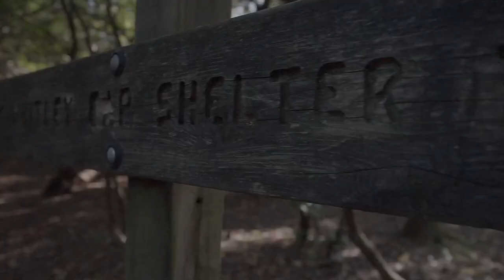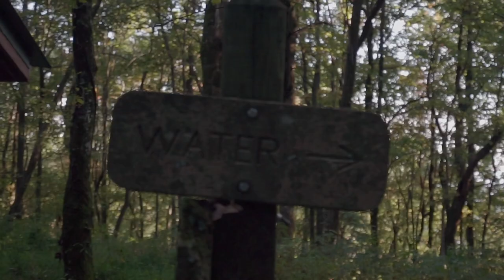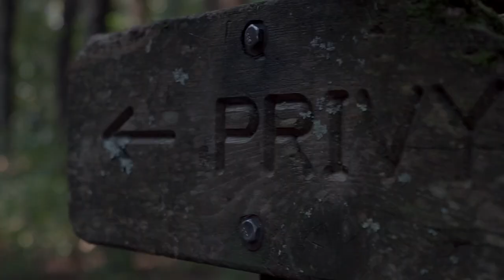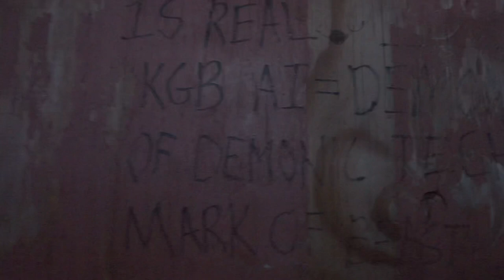HIKING WITH MY HOUND